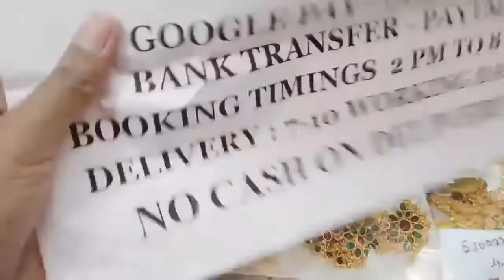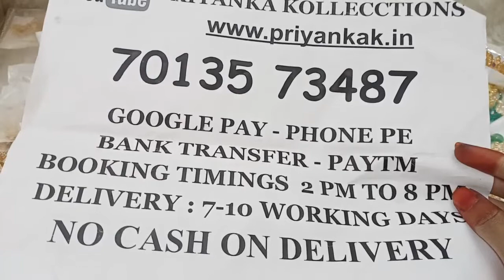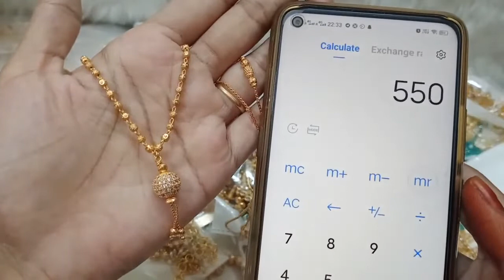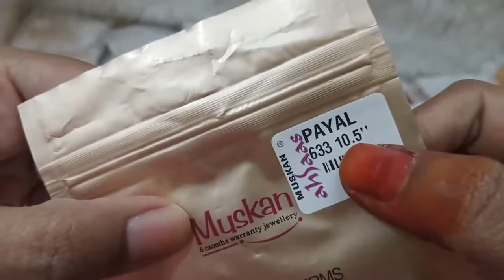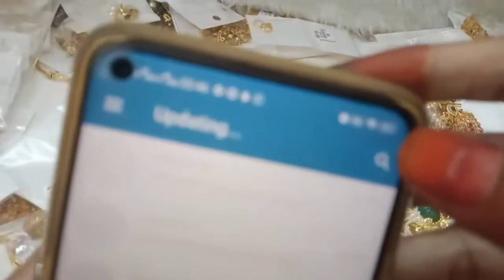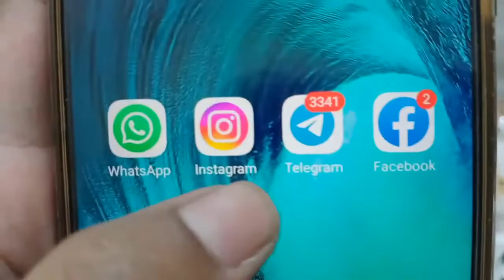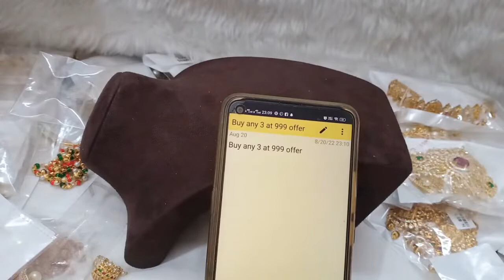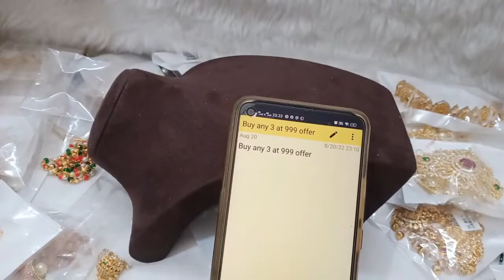🥳😍 Biggest Offer 😍🥳 1 Gram Gold Earring Pendant Necklace🥳priyankakollections